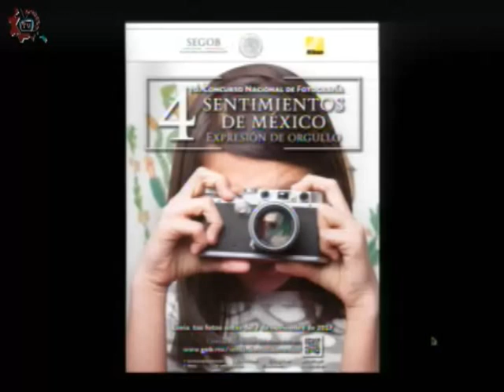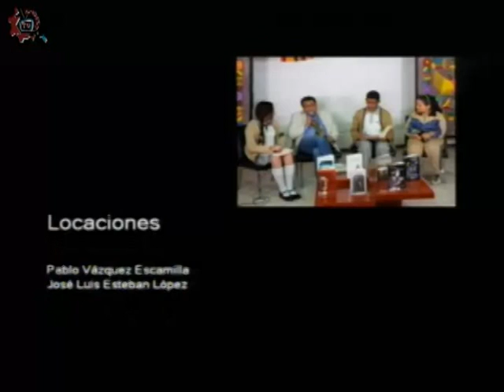20171018-CE1718/DOSSIER/Concurso de fotografía SEGOB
DOSSIER. Concurso de fotografía SEGOB. Invitados: Lic Fernando Díaz y Lic Rodrigo Villa. Conduce: Ricardo Mártinez. Fecha de emisión: 18 de octubre de 2017. Este y otros programas los puedes ver con fines educativos para secundarias técnicas en el Distrito Federal, México.